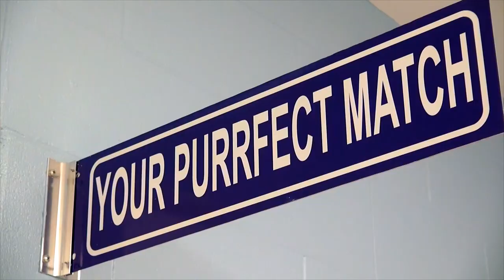Animal Shelter Cat Adoption Promo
Adams County is looking for good homes for the many cats they have at their facility.  For the rest of the month of September, the shelter is waiving the adoption fee on all cats over 6 months of age.